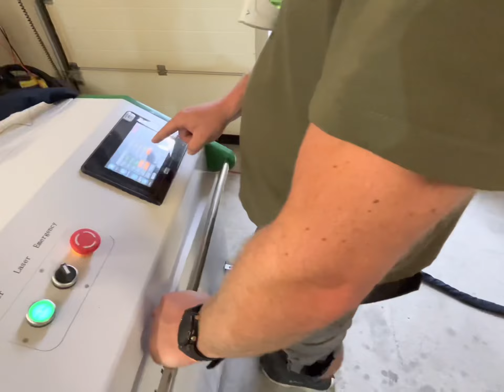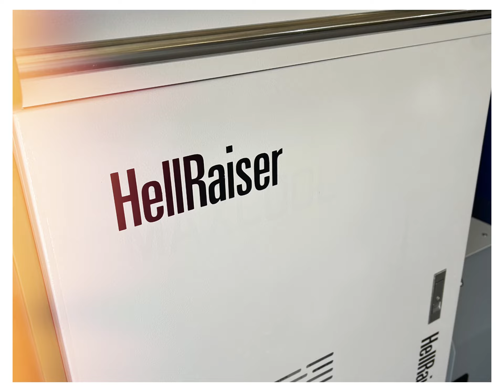HellRaiser 3in1 laser welding machine Buy from us!